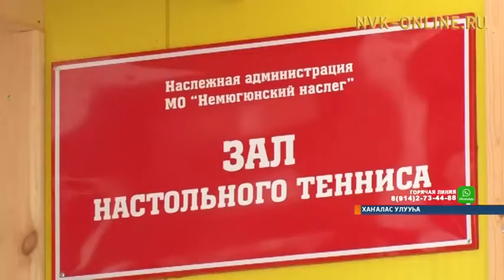Остуол тенниһин саалата Нөмүгүгэ норуот күүһүнэн тутулунна